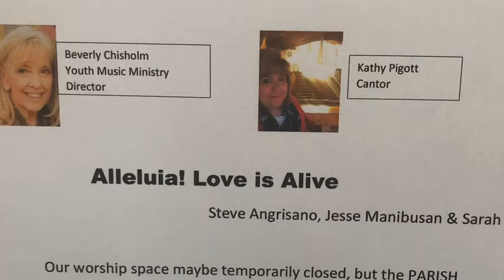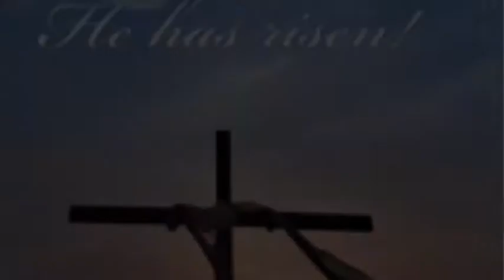Alleluia! Love is Alive - Our Lady of the Blessed Sacrament Highlights